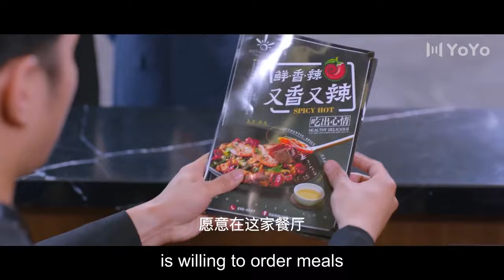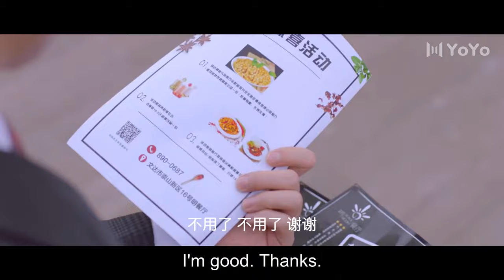【BL】He is leaving, the boy is very sad💞BL Series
🎈Actor: Wang Cong ，Li Junfeng